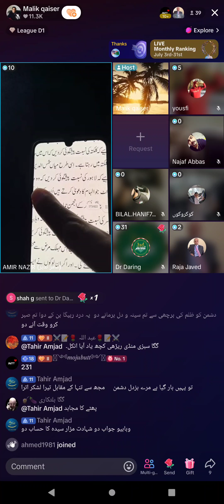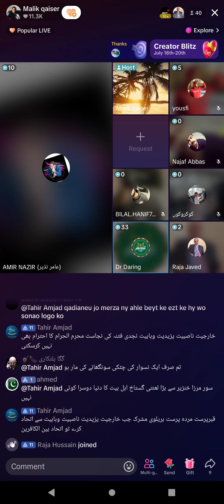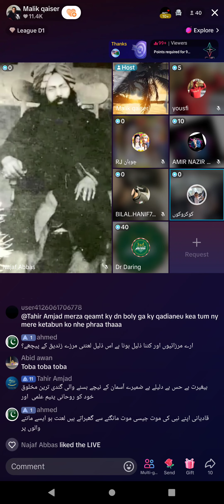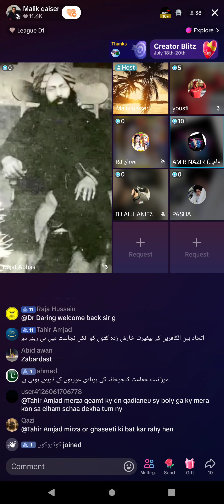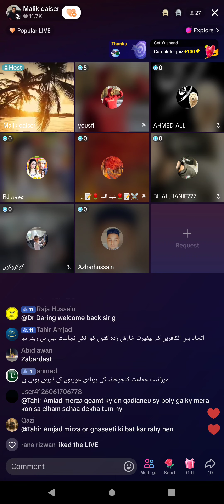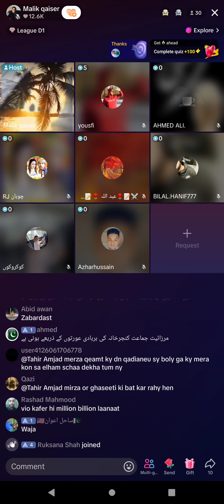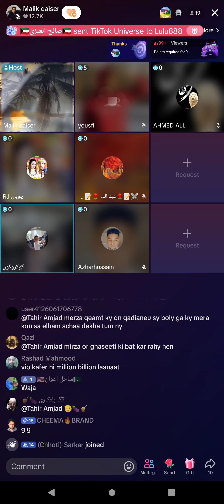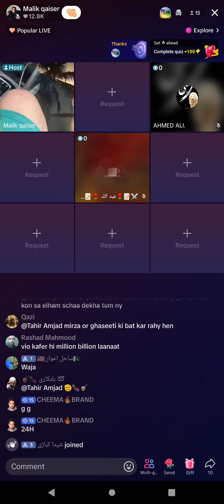2195 - Amir Nazir Muslim VS Qadiani Murabi Jamat Ahmadiyya Qadiani